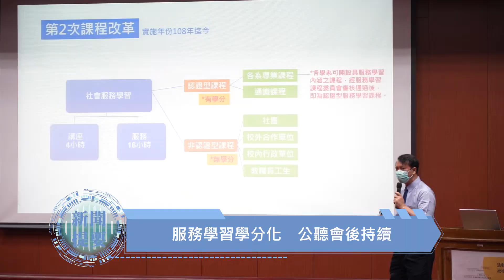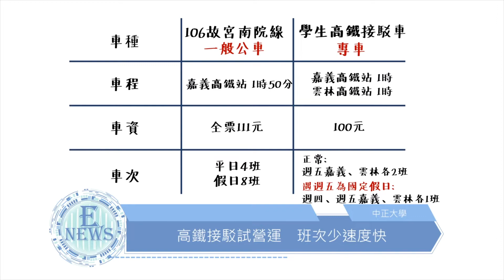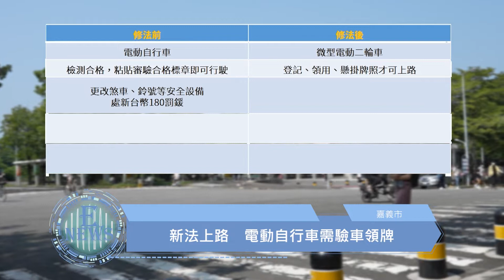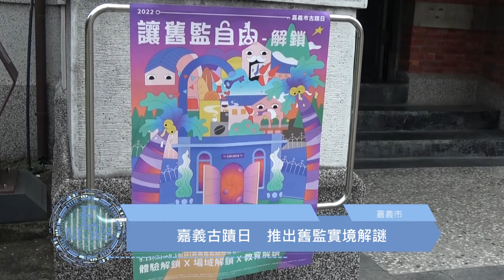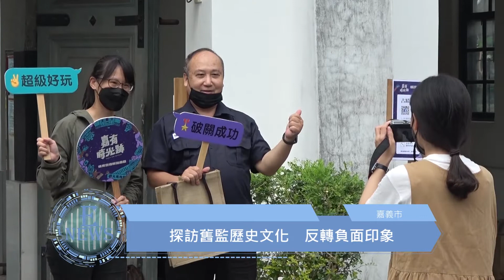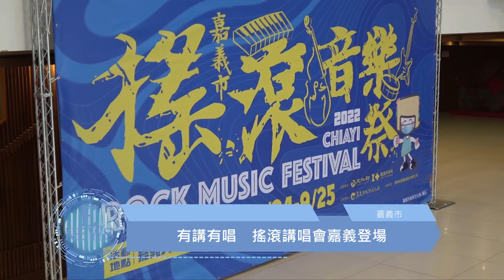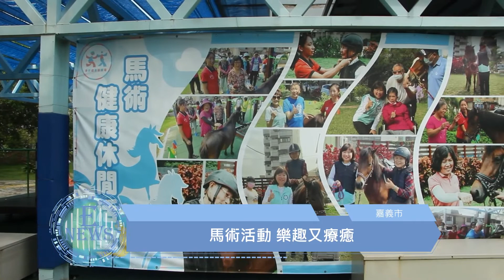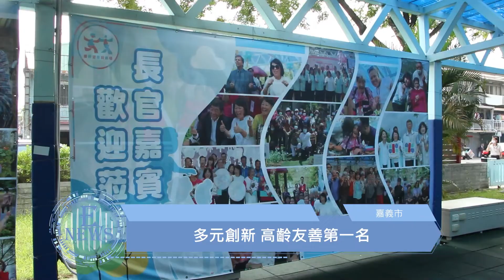第522小期ETV